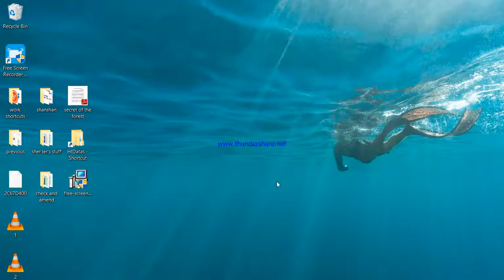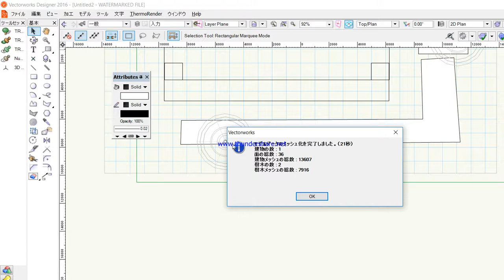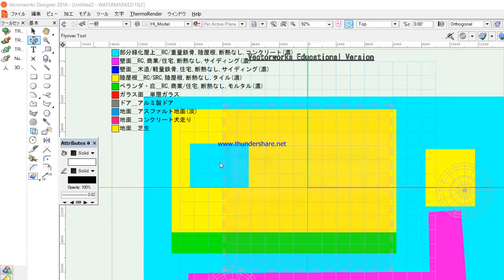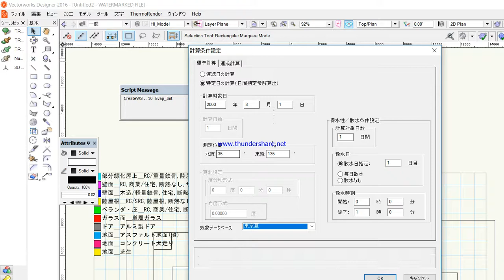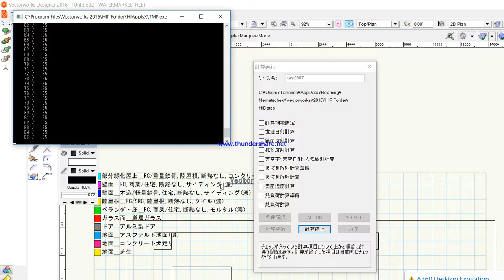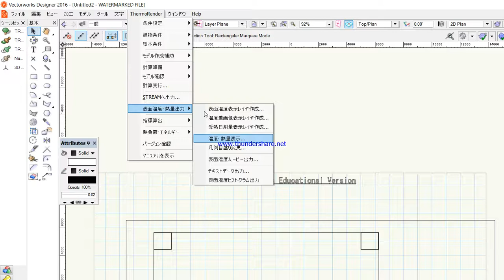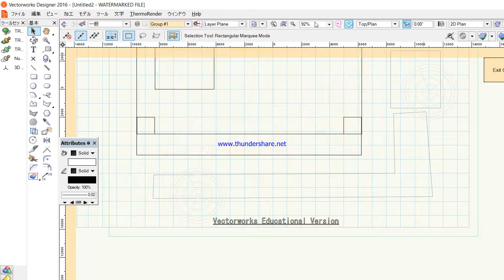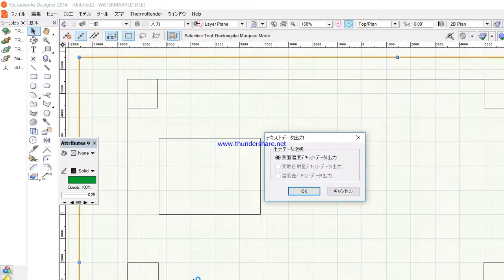Screen Capture 3